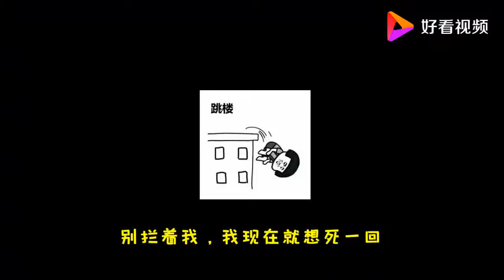雪梨游戏：活动结束前抽中大奖概率更高？主播再次挑战冰雪女皇！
雪梨游戏：活动结束前抽中大奖概率更高？主播再次挑战冰雪女皇！,本视频由雪梨游戏解说原创提供,45681次播放,好看视频是由百度团队打造的集内涵和颜值于一身的专业短视频聚合平台